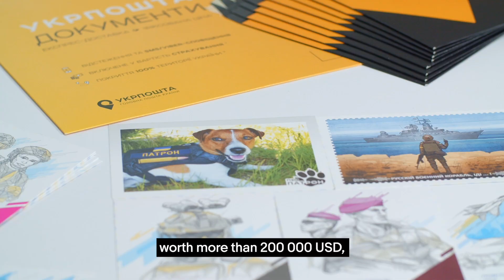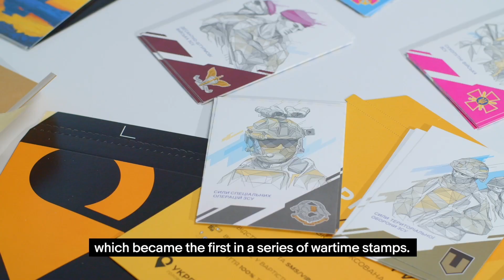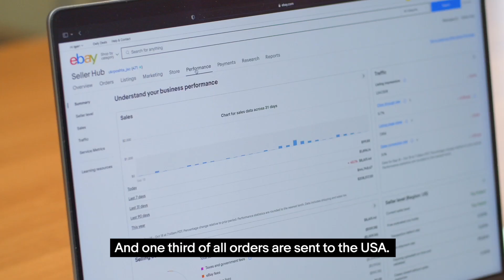Укрпошта отримала нагороду від міжнародного маркетплейсу eBay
Укрпошта під час урочистої церемонії нагородження eBay’s Exporter of the Year 2022 отримала почесну відзнаку Rising Star в регіоні Emerging Markets, куди входять 150 країн.
Нагородою відзначено продавця, який досяг найбільш дивовижних результатів продажів у перший рік запуску свого онлайн-магазину. Варто наголосити, що Укрпошта стала першою в світі серед національних поштових операторів, хто розпочав роботу на міжнародному маркетплейсі eBay і вже за кілька місяців з початку продажів отримала статус top-rated seller. На платформі онлайн-магазина кожен охочий з будь-якої точки світу може придбати оригінальні товари від Укрпошти: марки, конверти, картки, поштові набори, брендовані футболки, світшоти, чашки та ін.